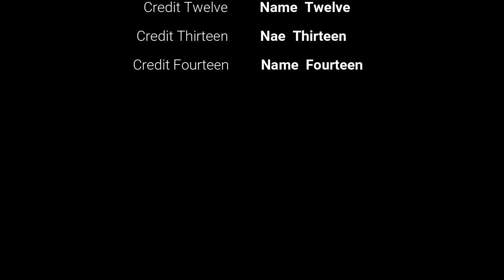Russia is Starting Panic! Hundreds of British M270 (MLRS) Arrive in Poland and will Enter Ukraine.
The United Kingdom is planning to more than double its M270 Multiple Launch Rocket System (MLRS) fleet in order to increase the quantity and quality of the British Army's long-range fires capability, with efforts also including the apparent consideration of platforms in museums or acting as gate guards.

The British Army's presence and tone at the DVD 2022 event at the UTAC Millbrook vehicle test facility indicated a change to more swiftly created and deployed capabilities, as well as ensuring that systems now in service are more immediately accessible for operations.

With the ongoing Ukraine-Russia war providing no lack of examples of what capabilities are most significant on the modern battlefield, long-range artillery and rocket systems have received the most attention. As the conflict enters its ninth month and battlelines become entrenched, both sides have made extensive use of artillery.